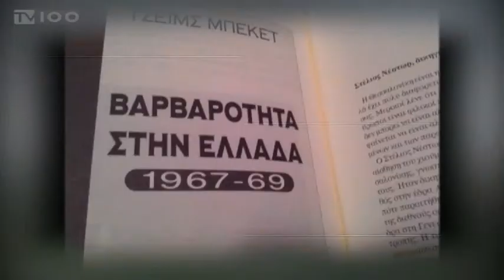"Ένα βιβλίο-Ένα ταξίδι": Το Συναξάρι του Στέλιου Νέστορα - trailer(TV100-230419)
Το εμβληματικό στέλεχος της Αριστεράς μιλά στον Στέλιο Λουκά για τους κυριότερους σταθμούς της ζωής του.
Τα παιδικά χρόνια, τα χρόνια της Κατοχής, τη Νομική, τις σπουδές στην Αμερική, τη σύλληψη και καταδίκη του από το Έκτακτο Στρατοδικείο της χούντας το 1968, τις φυλακές, τις συμμετοχές του σε σημαντικά κοινωνικά και πολιτικά ρεύματα.
Μ. Τρίτη 23 Απριλίου στις 21:00 και σε επανάληψη Μ. Σάββατο 27/04 ΣΤΙς 14:00 στη Δημοτική Τηλεόραση Θεσσαλονίκης.